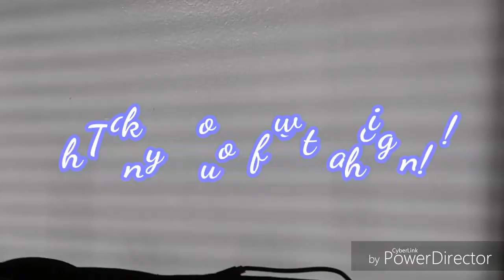BTS IS OUTSIDE MY HOUSE!!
I saw bts outside my house today..watch till the end